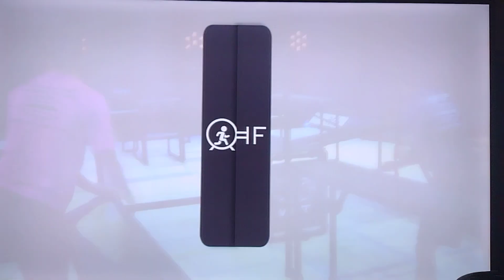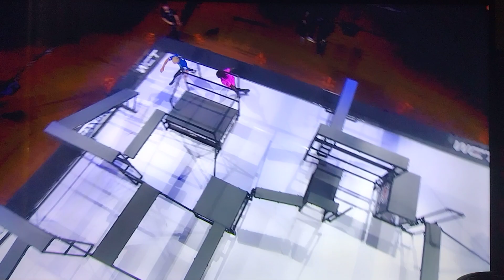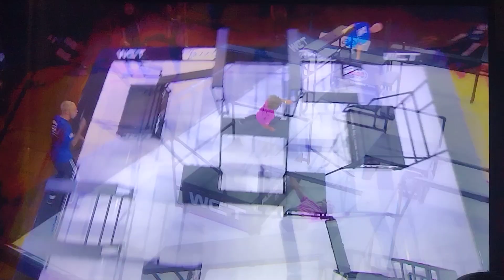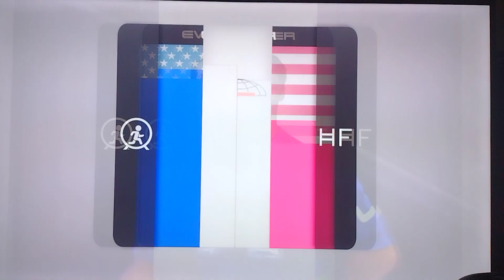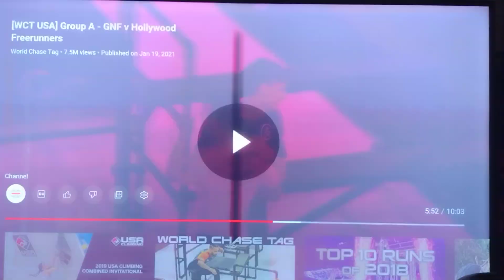WORLD CHASE TAG!!! WTF?🤔